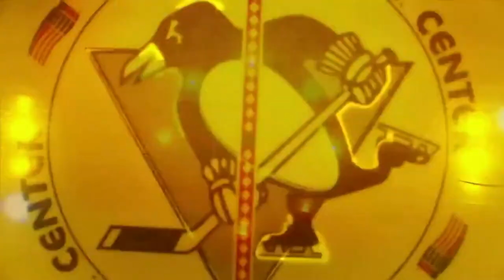Pensdance... What a Feeling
A mashup of "Flashdance... What a Feeling" and the NHL's Pittsburgh Penguins defense of the Cup promotional video.

"Flashdance... What a Feeling" performed by Irene Cara, written by  Giorgio Moroder, Keith Forsey and Irene Cara.

Additional instrumentation and production by Rich Kilfoyle